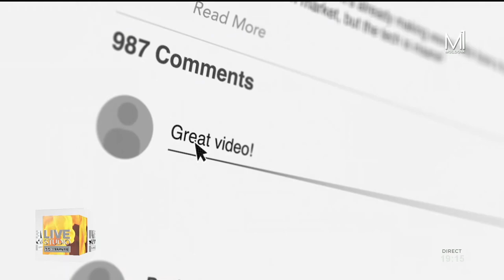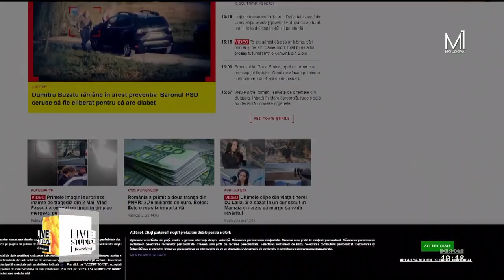Interviu cu Dumitru Talmazan - la MOLDOVA 1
📱Probabil ți s-a întâmplat să vorbești cu cineva despre un anumit produs, apoi să-ți apară publicitate la acesta, pe rețelele sociale. Oare să te asculte telefonul? 🤔 Vezi ce spune expertul, în video.